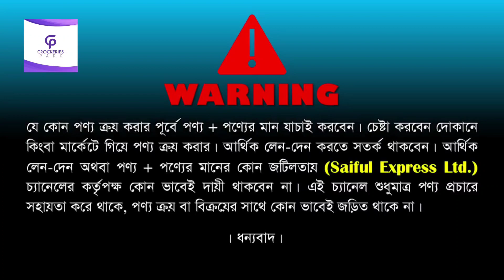Official Konka Multi Function Rice Cooker Price In bd | বিদ্যুৎ সাশ্রয়ী মাল্টি পারপাস রাইস কুকার।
Official Konka Multi Function Rice Cooker Price In bd | বিদ্যুৎ সাশ্রয়ী মাল্টি পারপাস রাইস কুকার | বাঁচবে সময় কমবে খরচ রান্না হবে ঝটপট।

54, Boro Bazar, 1st Floor, 104, Green Road, Farmgate, Dhaka